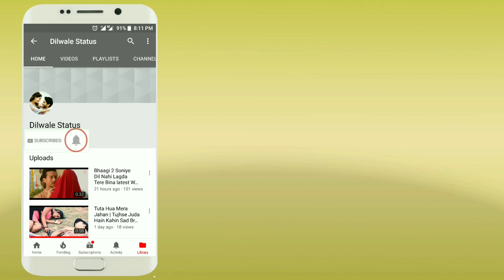Big Scene diljit 🤔 Boys Attitude Punjabi Whatsapp Status Video